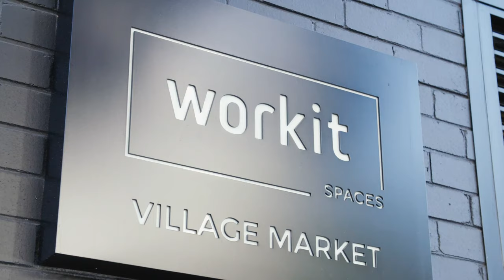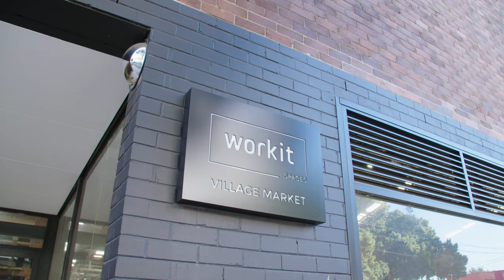Commercial Real Estate at the Village Market Sydney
Discover Sydney's new place to gather. The Village Market offers prime commercial retail estate opportunities in Sydney's thriving Alexandria, just 100 metres from The Grounds, and a short walk to Green Square Station, with spaces from 30-90sqm, expansive street frontage along Bourke Rd and Collins St, and established business and residential traffic.

Part of the 9,000sqm Workit Spaces eCommerce Coworking Hub on Bourke Rd housing over 250 businesses, event spaces, a 100 seat auditorium and the innovative Food Incubator, Sydney's hottest test kitchen for leading chefs.

Commercial retail spaces for lease, perfect for:
- Barber/ hairdresser/ nail salon/ beauty salon
- Chemist/pharmacy
- Physiotherapy/ optometry/ speech pathology
- Gourmet Grocer / Deli
- Florist
- Boutique fashion, apparel and jewellery
- Patisserie